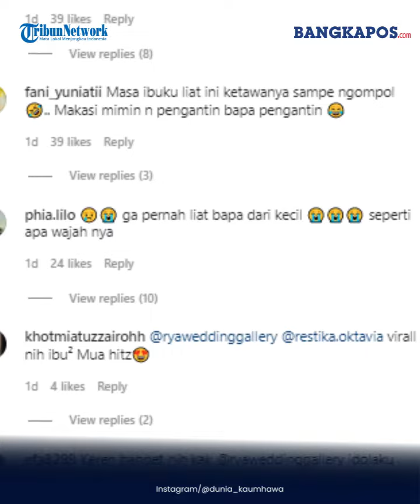Momen Sungkeman Pengantin Wanita Sama Ayah, Bukannya Menangis Malah Toyor-toyoran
Video memperlihatkan suasana pernikahan yang tengah melaksanakan acara sungkeman ke masing-masing orang tua.
Seorang pengantin perempuan tampak duduk bersimpuh di depan ayahnya yang tengah duduk berdiam diri fokus.
Mempelai perempuan yang memakai pakaian adat Jawa Tengah itu tampak meminta salaman dengan kocak.
Betapa tidak, mimik wajah serta gaya tangan si perempuan saat mengelurukan tangan ke hadapan ayahnya itu seperti tengah mengejak bercanda.